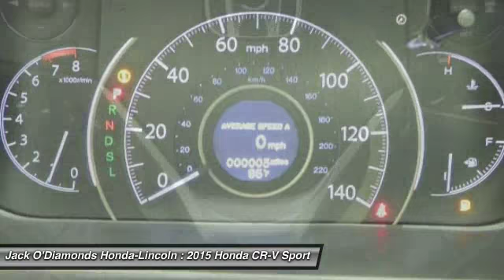2015 Honda CR-V Tyler TX 15HV348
2600 W SW Loop 323

Don't miss this 2015 Honda. Make a great choice today with this must-have Sport Utility. Learn more about this Sport Utility by contacting the dealership today and complete your driving dreams.